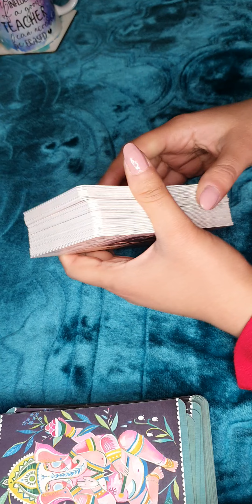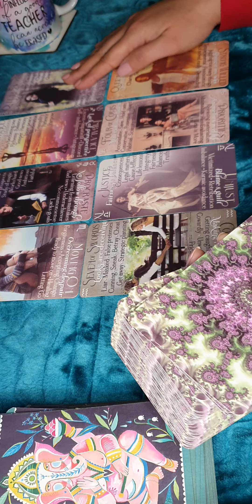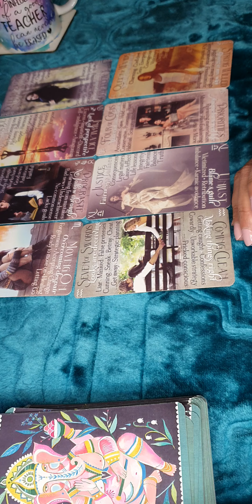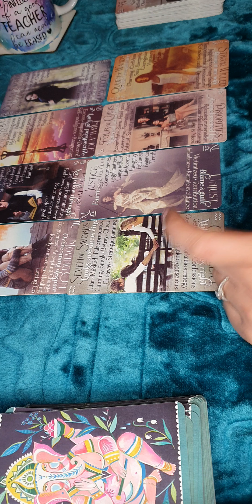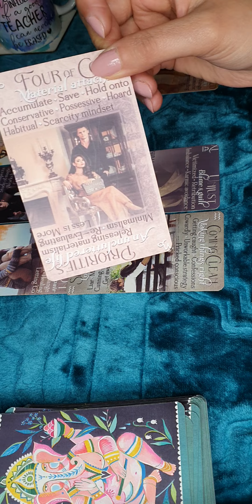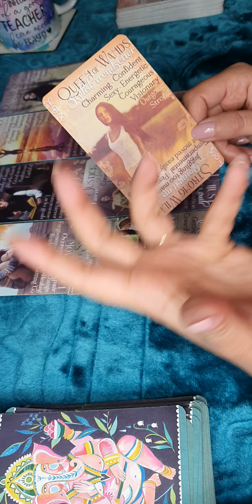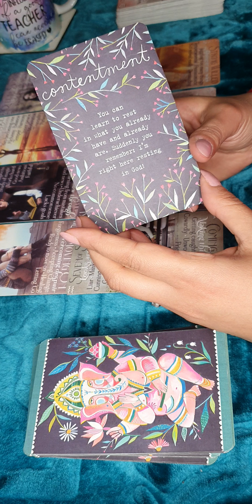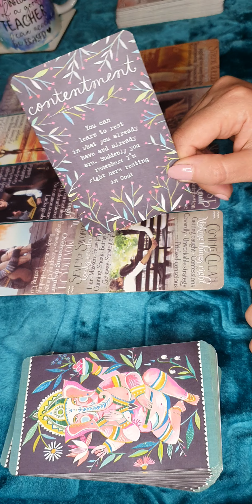برج السرطان ♋ قراءة مارس و إبريل 🧚‍♀️و نصيحة الملائكة 🕊🤍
Private readings' offers🎀
In Egypt: 🇪🇬
One hour Online reading=  500 L.E.
Two-hour online reading= 700 L.E.
Two-hour one-on-one reading = 1500 L.E.

* Special Packages*
1- Energy reading: 200 L.E.
2- Two questions = 200 L.E.
3- Three questions= 300 L.E.

 Outside Egypt: 🌎

- One hour Online reading=  70$
- Two-hour online reading= 100$

* Special Packages*
1- Energy reading: 30 $
2- Two questions = 30 $
3- Three questions= 40$

(You can transfer money via vodafone cash,  bank transfer or CIB deposit machine.)
 For International transfer you can use PayPal or Western Union services)

Gor the reading you are only required to send a clear photo of your face ( or the querent) and your first name ONLY (or the first name of the querent)

Stay safe.